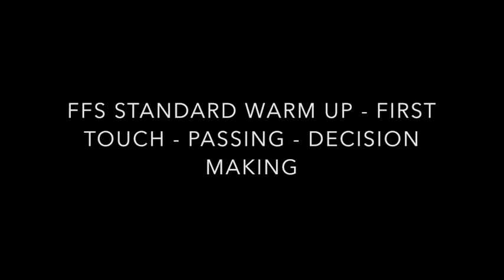Rondo 8 v 2 Football Education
All music is the property of FFS, any underage children have signed consent forms with permission to be on the videos.